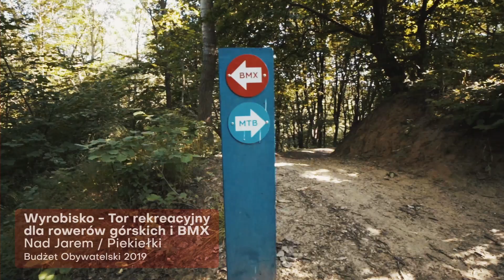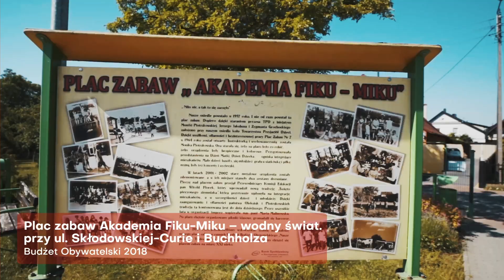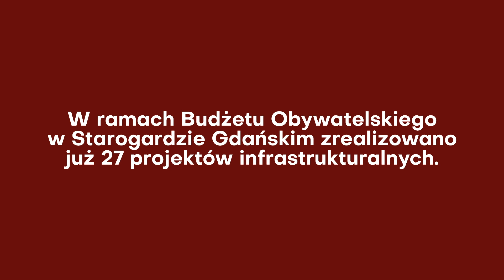Budżet Obywatelski 2023 Starogard Gdański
Został równy 𝗺𝗶𝗲𝘀𝗶𝗮̨𝗰 na złożenie projektów📄do ósmej edycji starogardzkiego 𝗕𝘂𝗱𝘇𝗲𝘁𝘂 𝗢𝗯𝘆𝘄𝗮𝘁𝗲𝗹𝘀𝗸𝗶𝗲𝗴𝗼.
Jesteśmy otwarci na pomysły mieszkańców.😀
Jak to zrobić❓